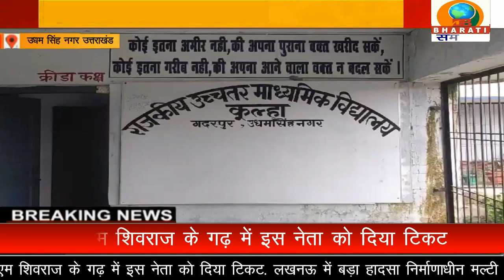उधम सिंह नगर:बैडमिंटन प्रतियोगिता में तनुज पांडे ने प्रथम स्थान प्राप्त कर क्षेत्र का नाम रोशन किया